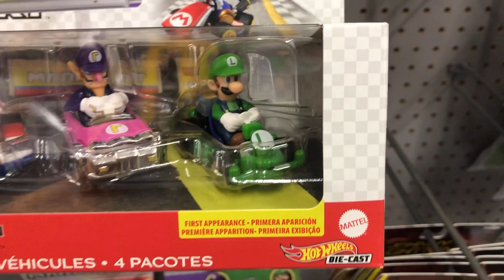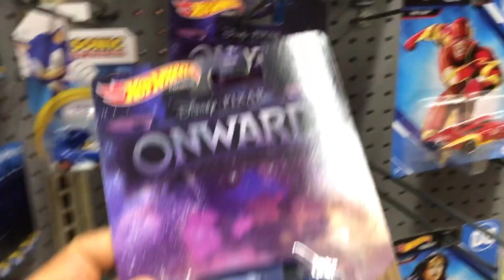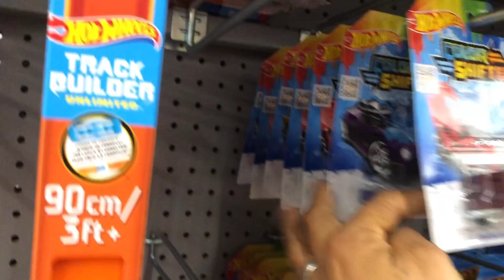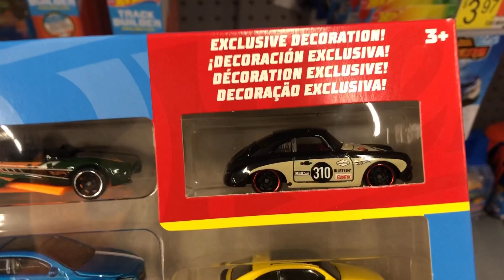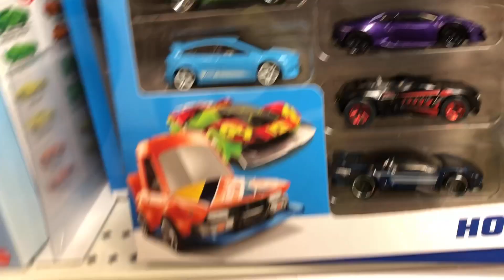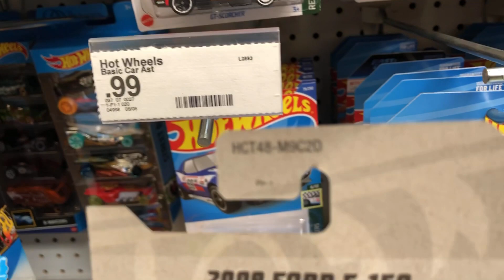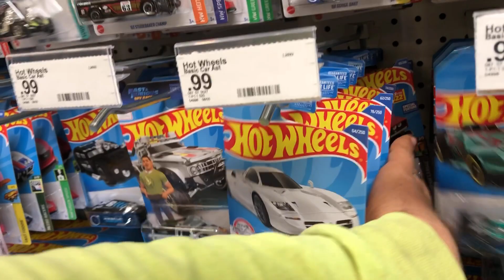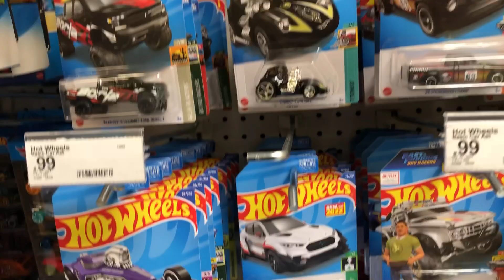Hot wheels cacería | uno de los mejores autos exclusivos del 9pack | Ruben Vazquez T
Comprarias un 9pack solo por una pieza! Recuerda que son los mas cotizados por ser exlusivos de un pack.